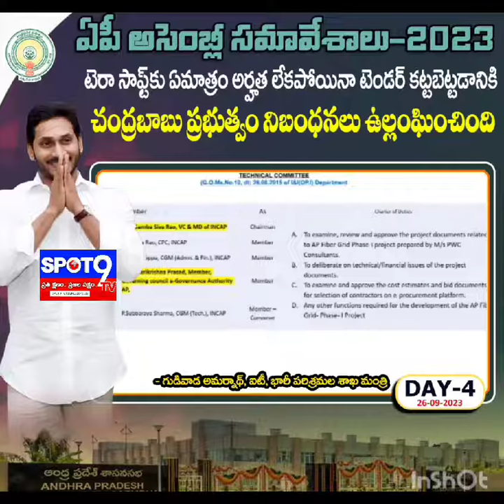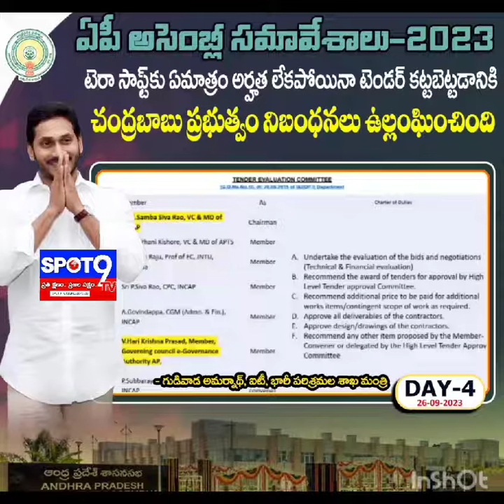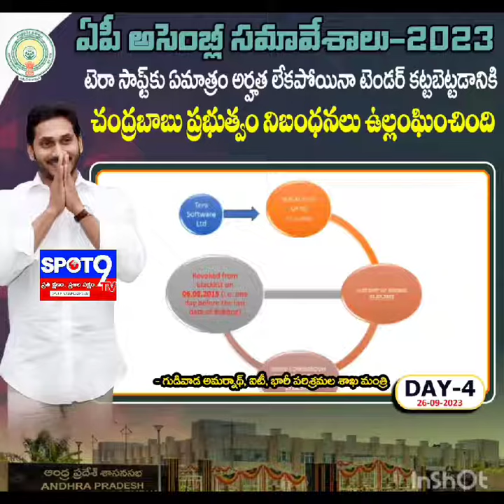The Chandrababu government violated the rules of the YCP